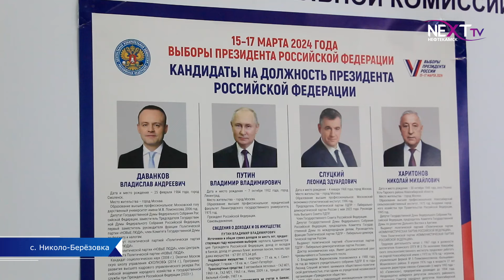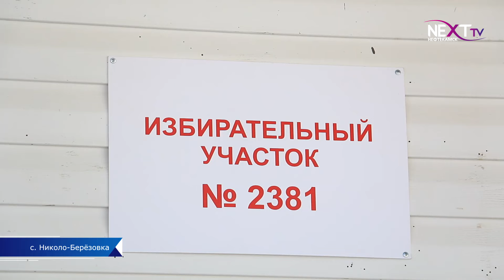Более 94% краснокамцев отдали свой голос за Владимира Путина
17 марта завершился последний, третий день голосования  на выборах Президента Российской Федерации. Как он прошел на избирательных участках райцентра Краснокамского района, расскажем далее.